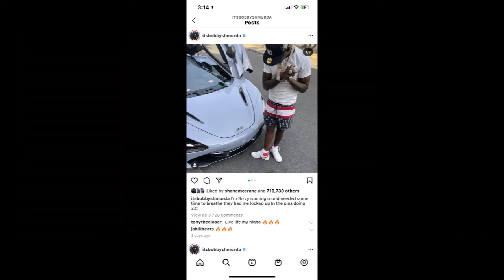Why Bobby Shrumda Hasn't Dropped Yet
Summer is about to end in a few weeks, and fans still don’t have any new music from Bobby Shmurda. The Brooklyn rapper had an insane amount of hype surrounding his release from a six-year prison sentence, and it amplified once footage of Bobby Shmurda in the studio made its rounds online.

But it’s been six months since Shmurda’s been a free man, and that hype has died down considerably. Fans are growing restless with the wait, and each update from the “Hot N-gga” rapper comes with a lukewarm response from the people. On Sunday (August 9), Bobby Shmurda took to his Instagram with another update on what he’s been up to lately.

“I’m Bizzy running round needed some time to breathe they had me locked up In the pins doing 23,” Shmurda wrote in the caption.